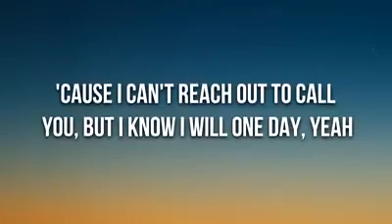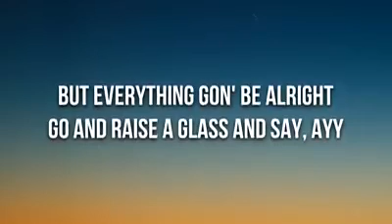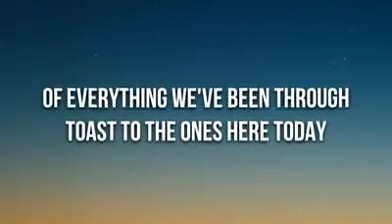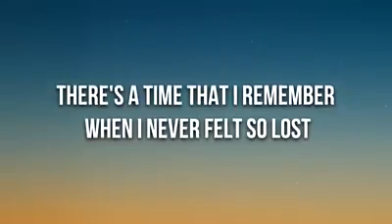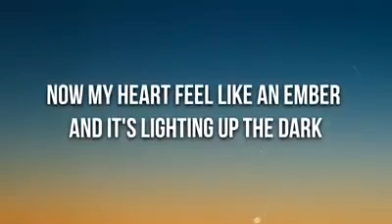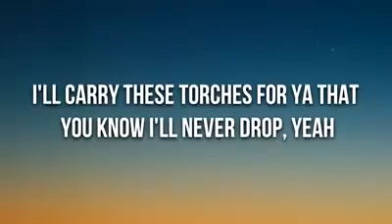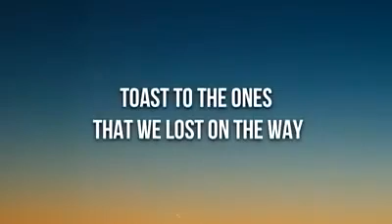Memories | MAROON -5